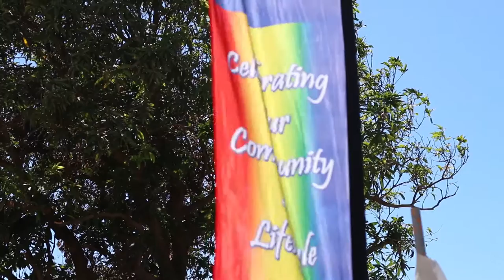Yeppoon Multi-Storey Car Park Sod Turning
Deputy Premier and Minister for Infrastructure Jackie Trad joined Livingstone Shire Mayor Bill Ludwig for the official sod turning of the $10 million first stage of the Yeppoon multi-level car park.